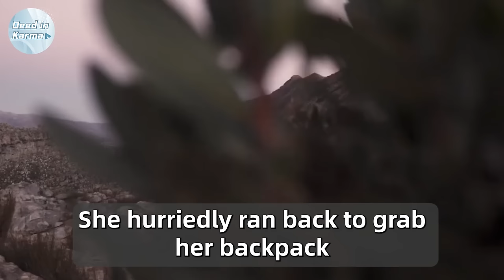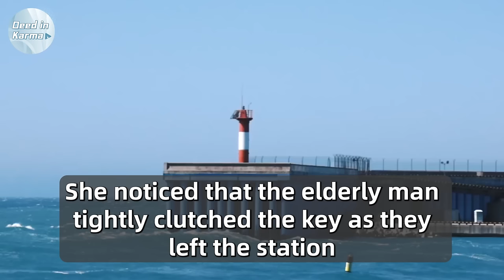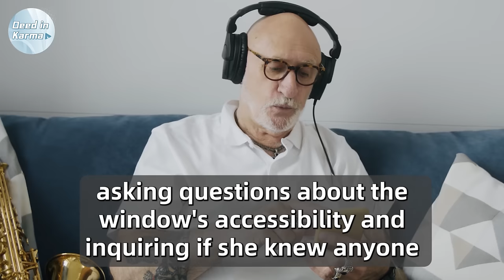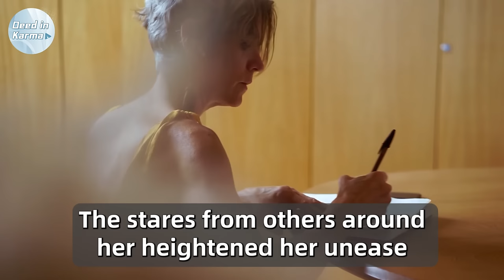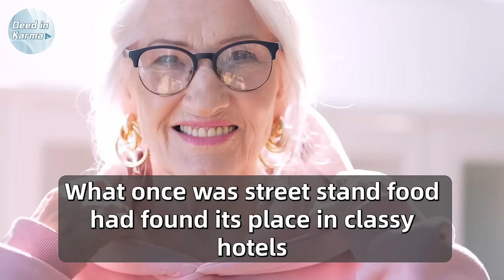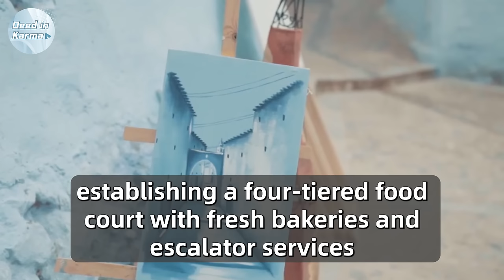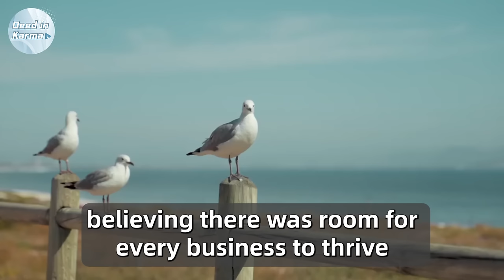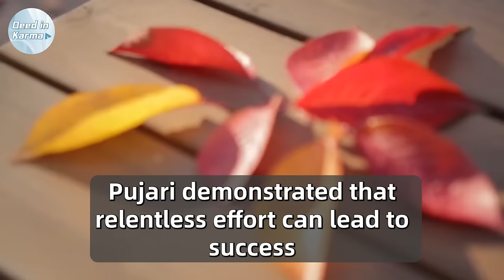Girl Gives Seat To Old Man, But Then The Security Camera Catches Something Incredible!